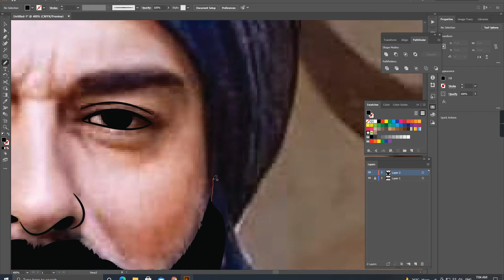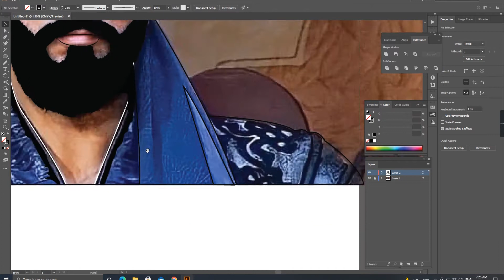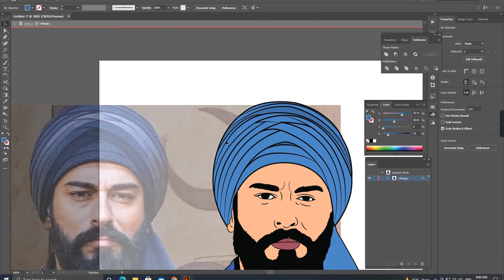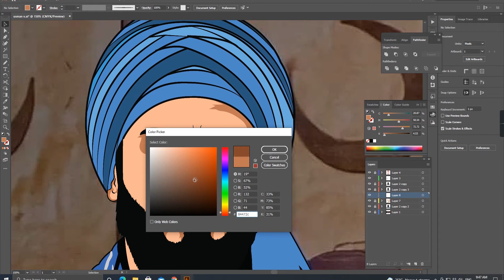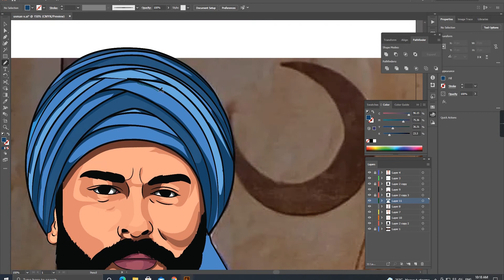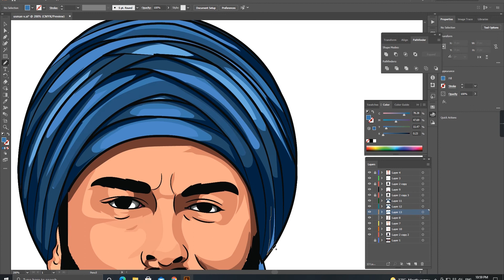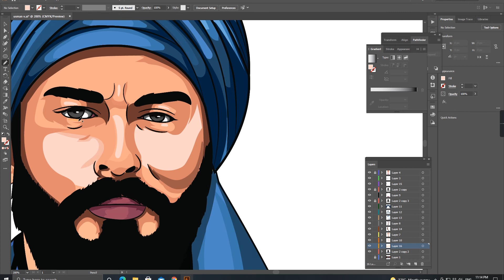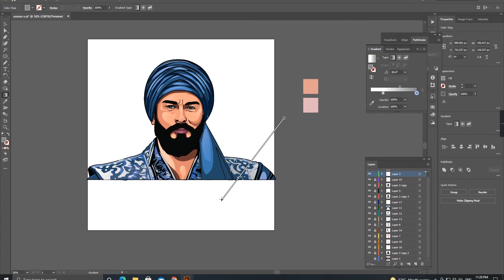Osman Bey Vector Portrait ( speed art ) | Vector Art Abobe illustrator with mouse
speed art vector portrait for Kurlus Osman all illustration made by mouse.